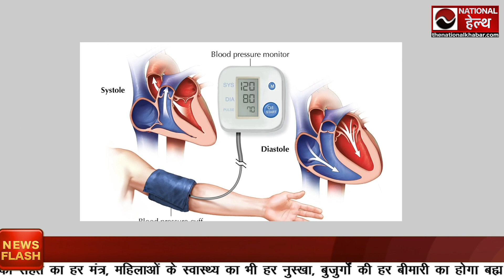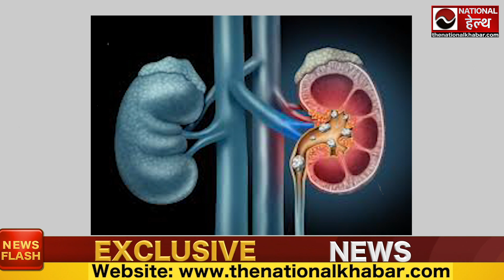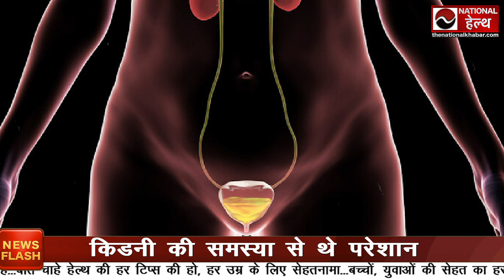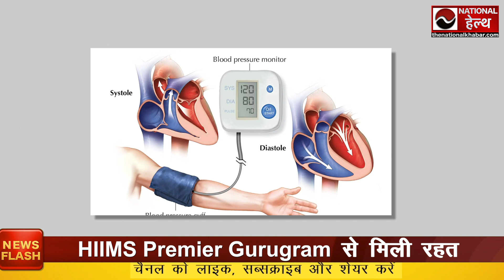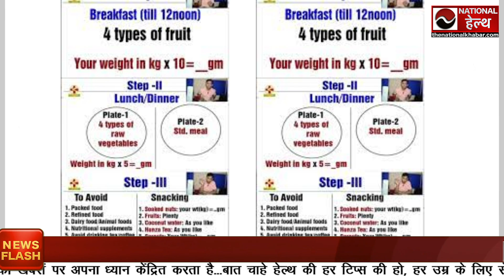Dialysis, Sugar और BP के इलाज लिए HIIMS Premier Gurugram Hospital ने मचाया तहलका | National Health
hiims premier hospital gurugram,hiims premier hospital gurugram review,dr.